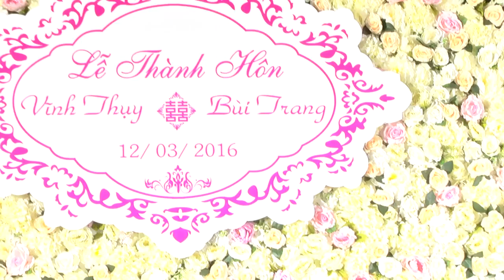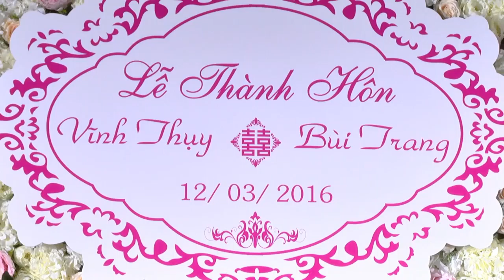Le thanh hon Thuy Trang 03